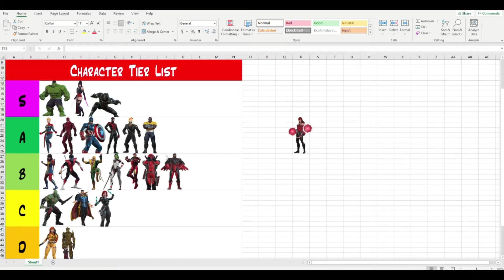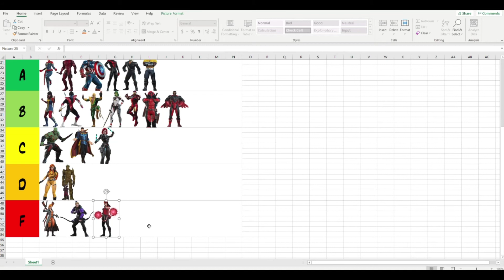Reviewed and Ranked Scarlet Witch Ultimate Alliance 3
Today we in our Reviewed and Ranked series, we will be taking a closer look at the queen of chaos, Scarlet Witch! What does this mystifying character have to offer? Let's find out!